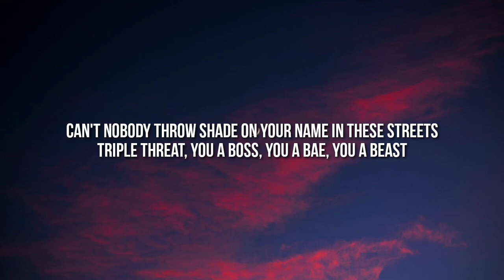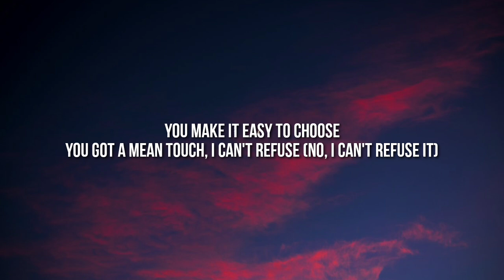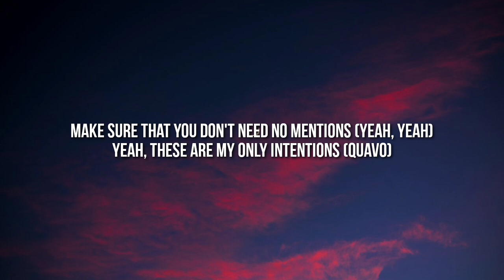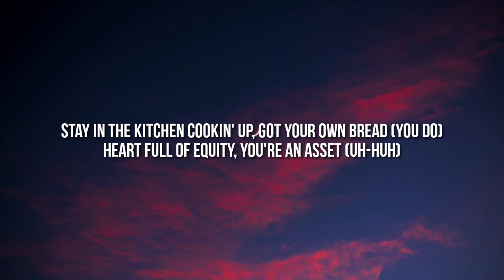Justin Bieber - Intentions (Lyrics) ft. Quavo